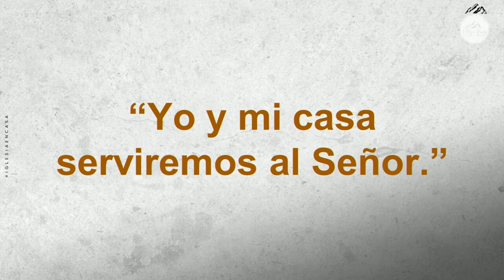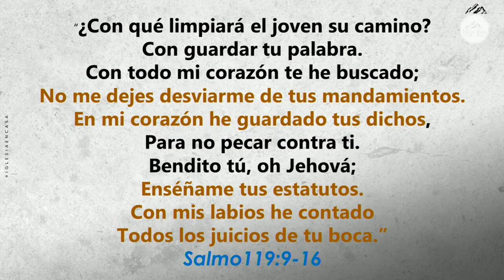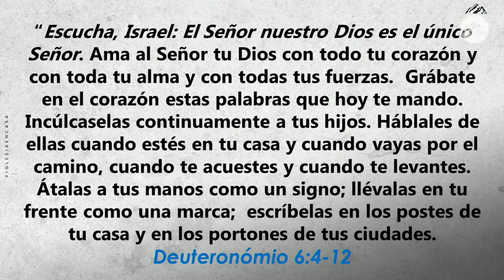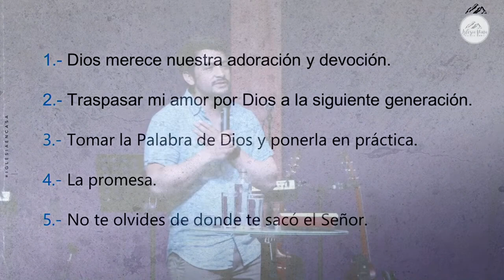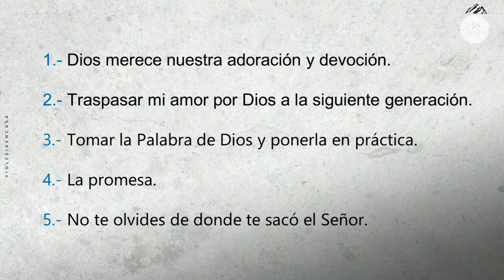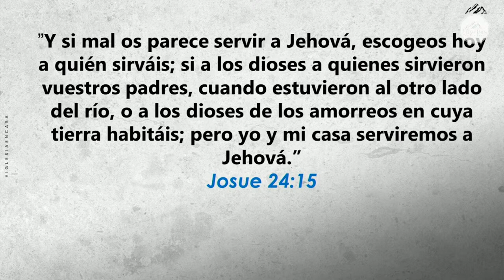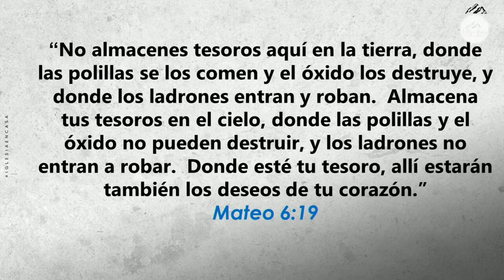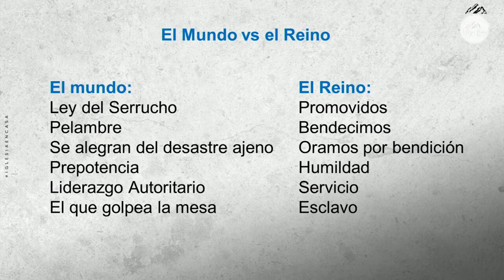Prédica "Yo y mi casa serviremos al Señor"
Prédica Pr. Danilo Vargas I  Domingo 27 de Noviembre 2022